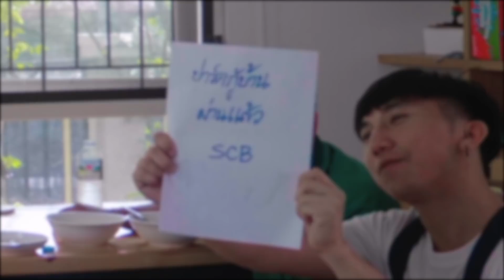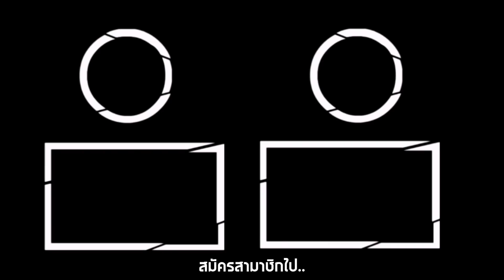โฮมทัวร์บ้าน EP.0 ซื้อบ้านใหม่2หลัง แล้วพ่อแม่จะอยู่กับใคร? [ Parkmalody ]